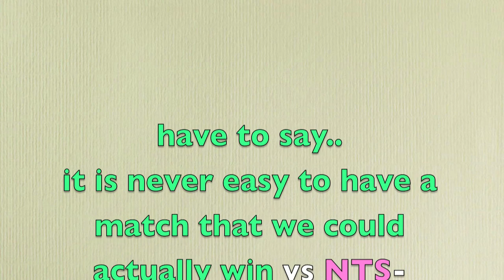{acme} VS NTS 3 iso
1 of our matches vs its on ice station omega